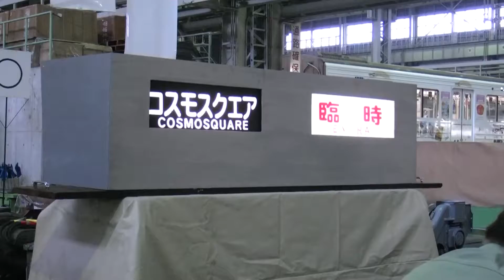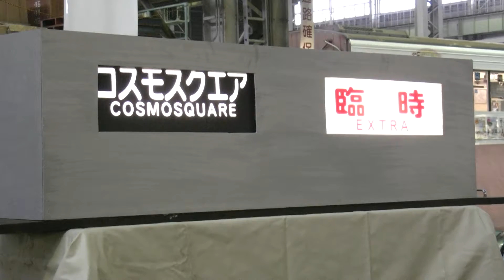おおさか市営交通フェスティバル2014 緑木検車場で方向幕回転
2014年11月9日、緑木検車場でおおさか市営交通フェスティバルが開催。御堂筋線・中央線の方向幕が回転されました。